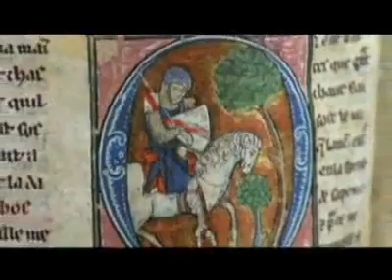Excalibur Sword in the Stone Real King Arthur legend YouTube